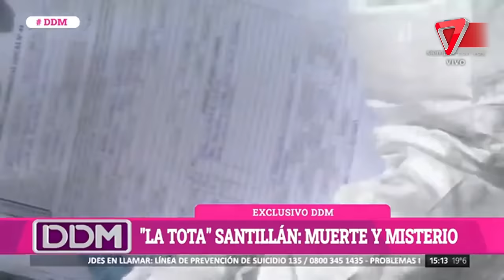🔥 La Tota Santillán envuelto en muerte y misterio: ¿qué sucedió?